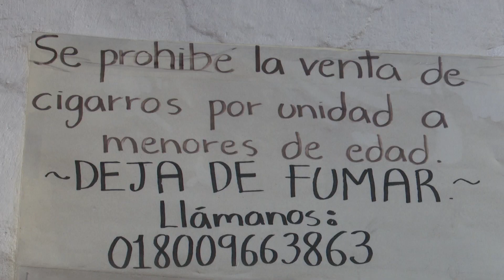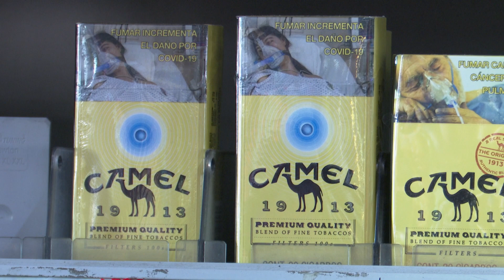ESPACIOS LIBRE DE HUMO